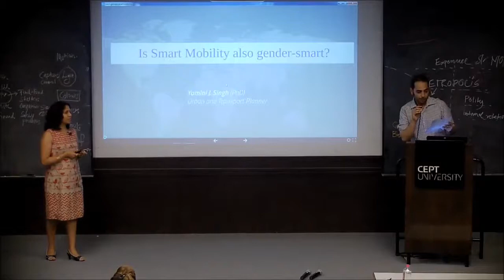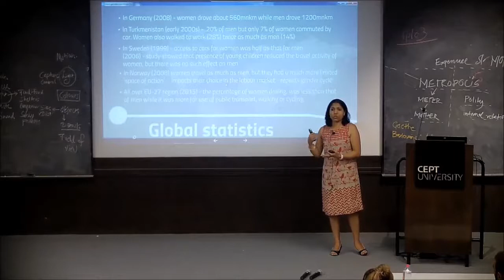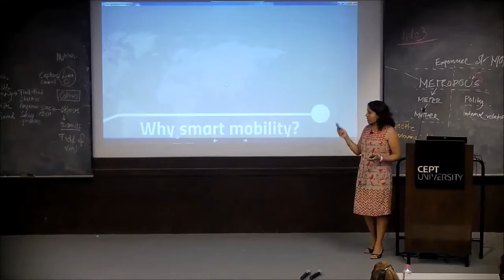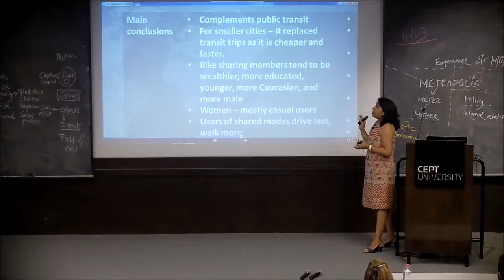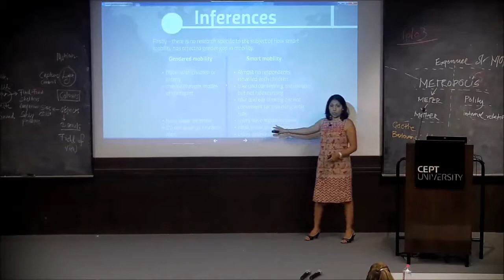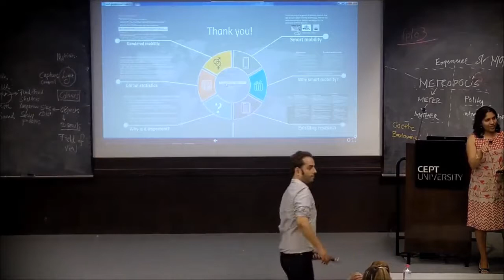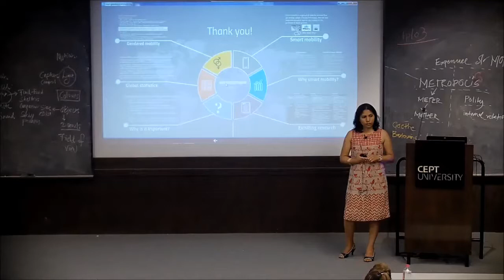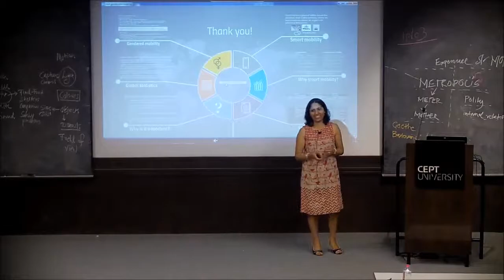FP Lecture Series 2017: Dr.Yamini J. Singh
Faculty of Planning organize a lecture on Is Smart-Mobility also Gender-Smart?

Speaker: Dr.Yamini J. Singh

Date: 10th August
Venue: Auditorium, CEPT University

Dr. Yamini J. Singh is an urban and transport planner and Founder of Planit Consulting based in The Netherlands. A GATE and Erasmus Mundus scholar, she has worked in India for seven years at LEA Associates, NCR Planning Board and IL&FS IDC. She specializes in sustainable development, especially Transit-Oriented Development (TOD), has authored international journal and conference articles, book chapters and has also been a TEDx speaker."